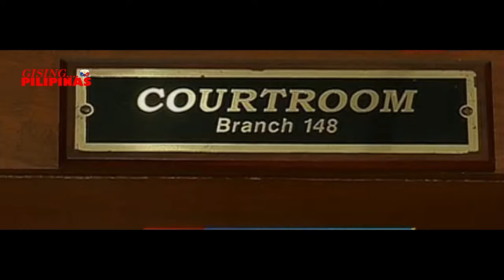TRILLANES nag file ng petisyon sa korte para di na muling mabuksan ang kanyang kaso!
GISING PILIPINAS NEWS UPDATE